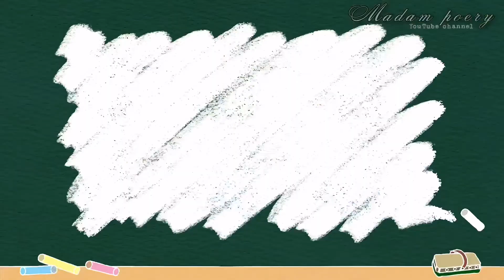GIMANA RASANYAAA..??! TAUGE KALENG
Olá manja mengkek Madam 🥰

Thanks dah support channel madam yaa
Stay tune terus kiss lofe lofe